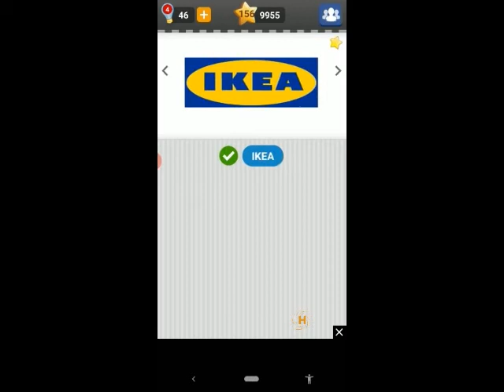Logo Game Expert Pack 6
Expert Pack
Pack 6